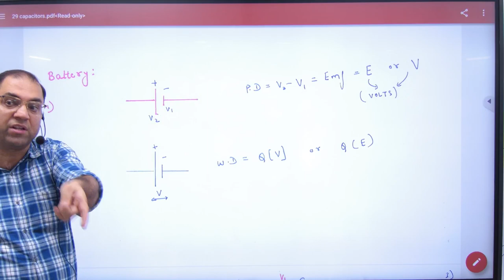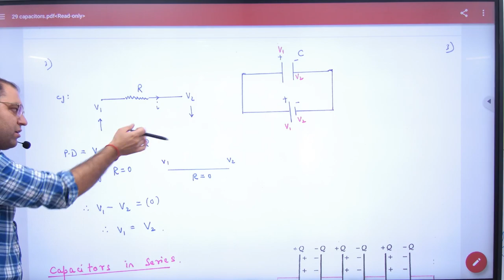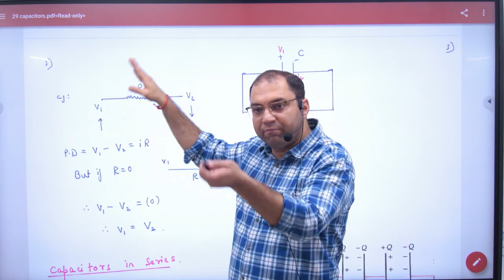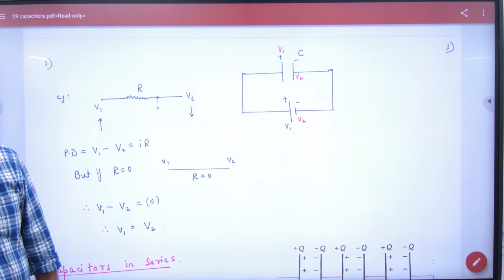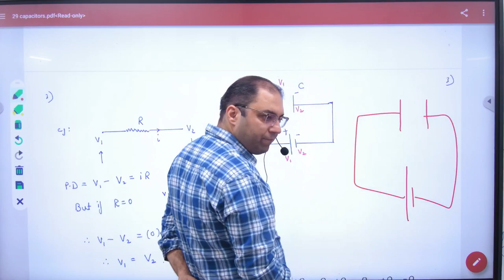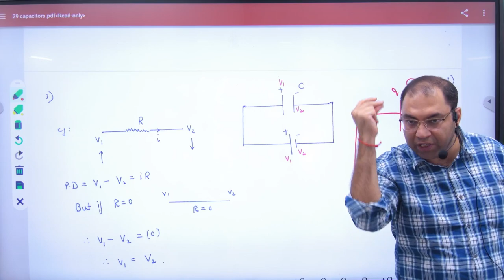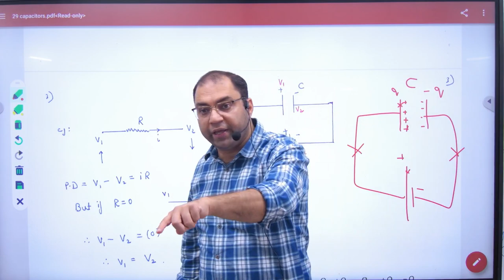112 Concept of Battery